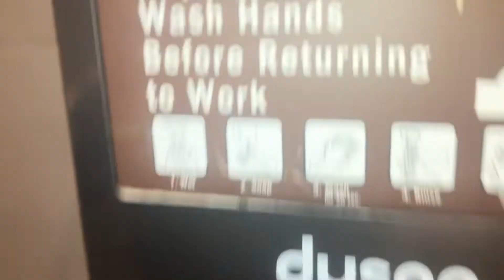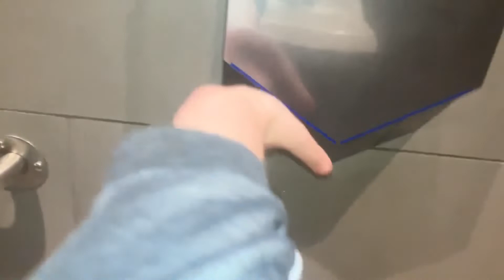2018 Dyson Airblade V (1/2) | Starbucks, 1290 N Green St | Brownsburg, IN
(9-26-22)
YESS
MY 2ND AIRBLADE V

Credits: Epique alarm, @RobertKrebill

Specs:
Brand: Dyson
Model: HU02-N
Serial: N/A (it opened in 2018)
Color/Variant: (silver, nickel)
Voltage: 110-120V?
Rating: 97